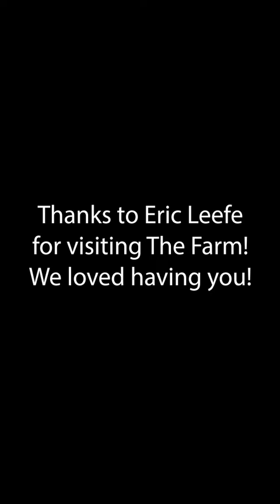Eric Leefe visits The Storyteller’s Hideaway Farm